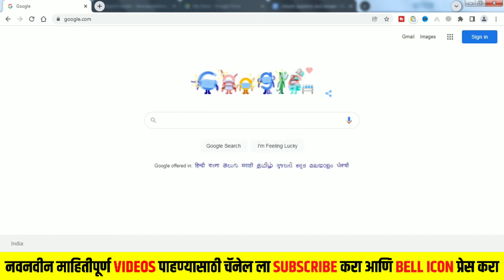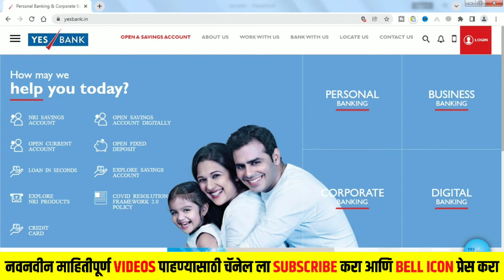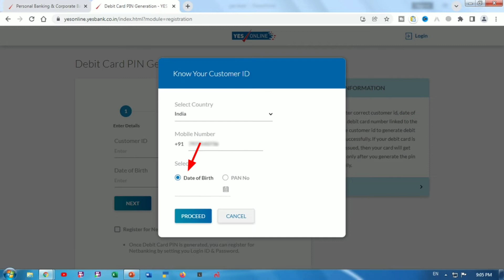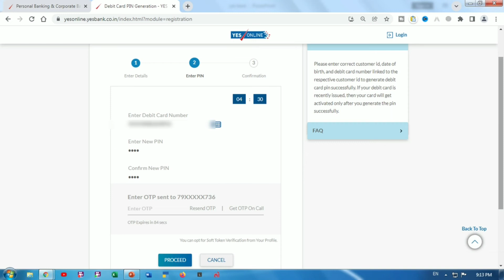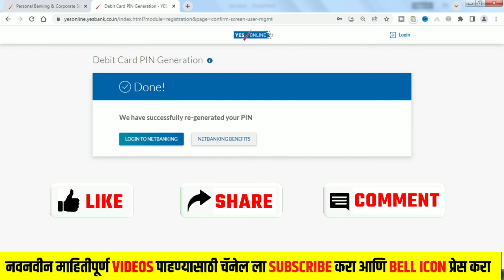Yes Bank ATM Pin Generation | Yes Bank Debit Card Pin Generate | Yes Bank Online ATM Pin Generation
►🔴  𝗧𝗢𝗣𝗜𝗖𝗦 𝗖𝗢𝗩𝗘𝗥𝗘𝗗 🔴►
1️⃣ YES Bank Debit Card PIN generation First Time
2️⃣ YES Bank Debit Card PIN generation online Marathi
3️⃣ YES Bank Debit Card PIN change Marathi
4️⃣ How to activate YES BANK Debit Card Marathi
5️⃣ YES Bank Debit Card PIN generation Process in Marathi

★ जर तुम्हाला काही प्रश्न विचारायचे असतील तर COMMENT बॉक्स COMMENT करा किंवा मला INSTAGRAM वर FOLLOW करून DM करा .

★ Rapidex English Speaking Books (Marathi)
★ Rapidex English Speaking Books (Hindi)
★ Salam Chaus Ingrajimadhe Bola Patkan
★ F Gear Brown Laptop Backpack
★ Logitech C270 HD Webcam
★ LG 24 inch IPS Full HD Monitor
★ Epson Wi-Fi All-in-One Ink Tank Printer
★ Activated Charcoal Face Peel Off Mask

𝗞𝗶𝗿𝗮𝗻 𝗗𝗵𝗮𝗻𝗮𝘄𝗮𝗱𝗲
𝗙𝗿𝗼𝗺 - 𝗠𝗮𝗵𝗮𝗿𝗮𝘀𝗵𝘁𝗿𝗮, 𝗠𝘂𝗺𝗯𝗮𝗶 (𝗜𝗻𝗱𝗶𝗮)